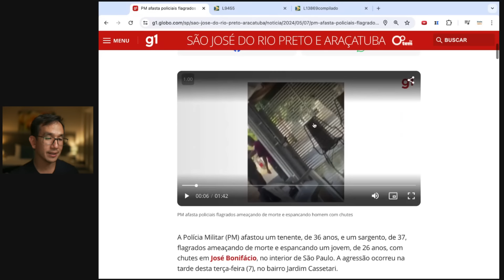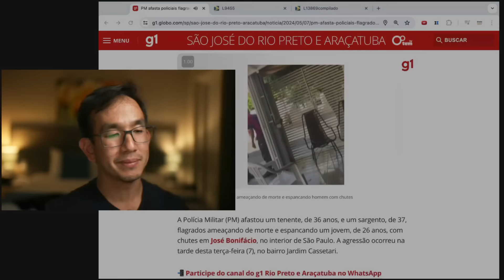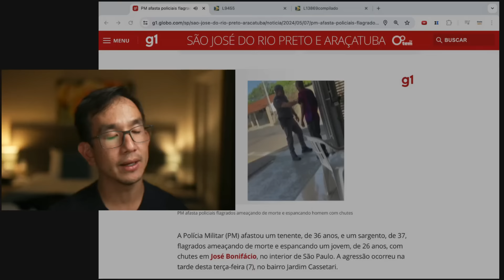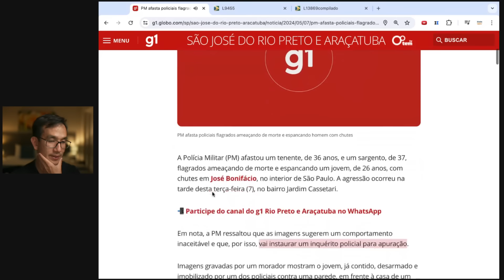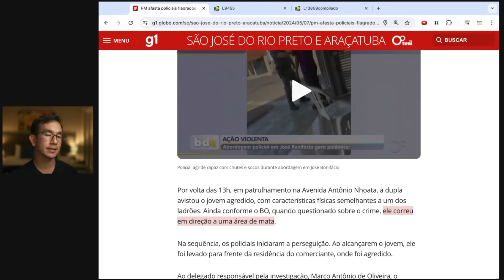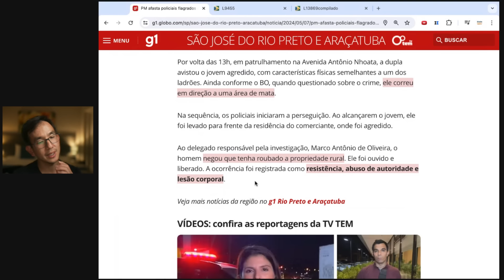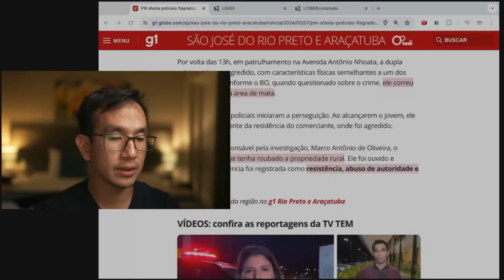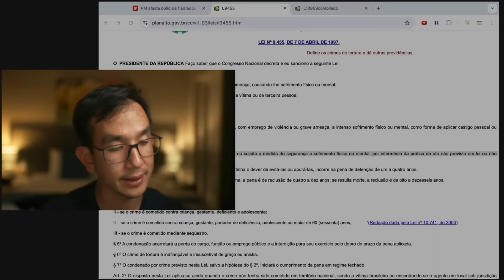🚨DSO News - PMs são afastados após vídeo de agressão!